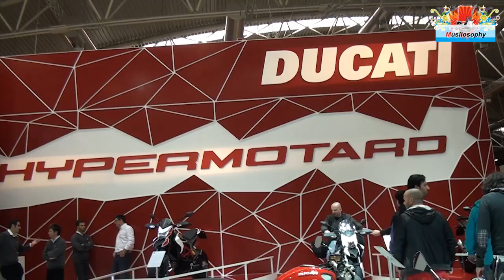Ducati Moto - Stand Motor Show di Roma 2013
Lo stand della Ducati con moto spettacolari al Motor Show 2013 di Roma dedicato a che a Scooter e biciclette.